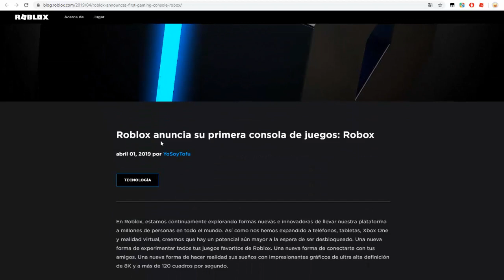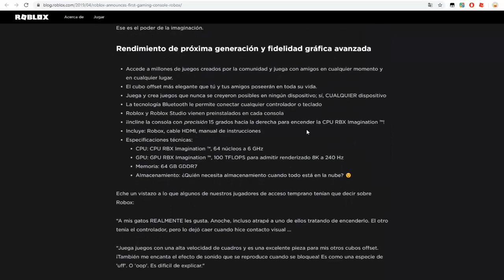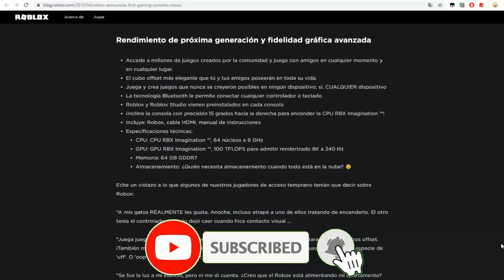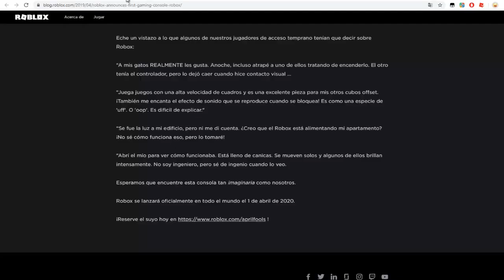LA NUEVA CONSOLA DE ROBLOX! Con un OBJETO GRATIS! 📟 ROBLOX EVENT 2020 (APRIL FOOLS EVENT)